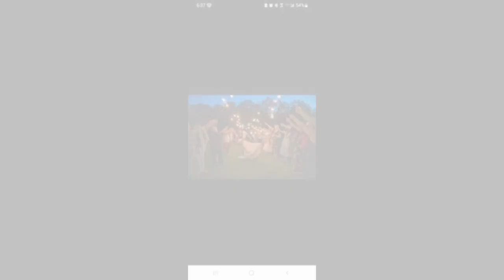Lost Without You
CreatedwithFilmForth slide show for the song I had written for my wife
Songfinch creates one-of-a-kind custom songs, and I think you'd love it! Get a $20 credit when you sign up for an account using my